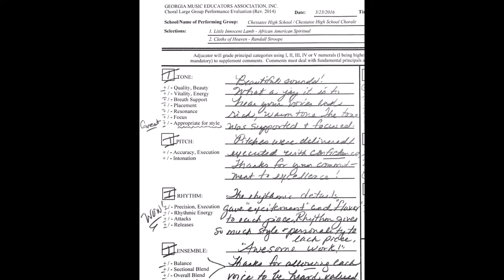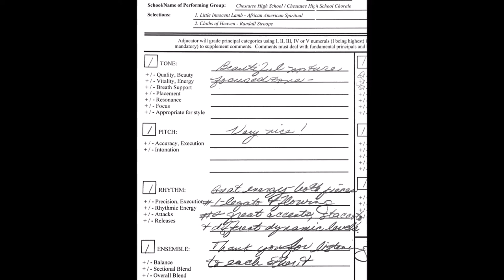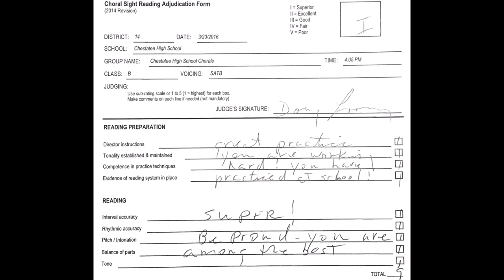Chestatee High School | Chorale | LGPE 2016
Large Group Performance Evaluations 2016
Class B
1. The Cloths of Heaven - Randall Stroope
2. Little Innocent Lamb - African American Spiritual